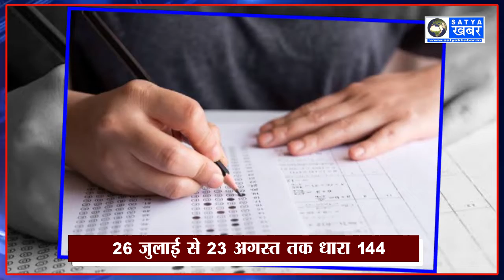हरियाणा में धारा 144 लागू, जानें कब से कब तक रहेगा बंद